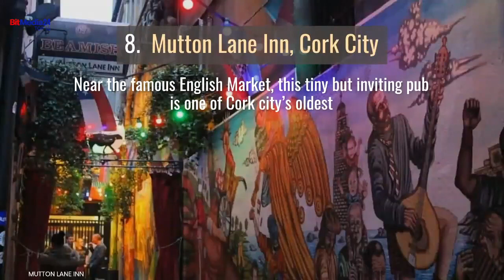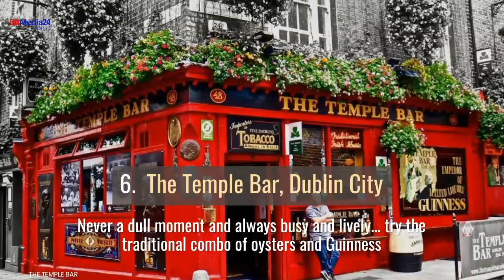Top 10 Famous Irish Pubs in IRELAND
Ireland's pubs are the place to be when it comes to fun and good Irish hospitality. There's nothing quite like perching on top of a bar stool or chair with a creamy pint of "the black stuff", or whatever your favourite tipple.  Infectious rhythm of traditional Irish music, cosy, open fires and a community with tradition and a love of storytelling.  Friendships are formed and memories are made, the hospitality never fails. So, find a chair, order a round and enjoy Ireland's iconic pub scene.

Top 10 Irish Pubs